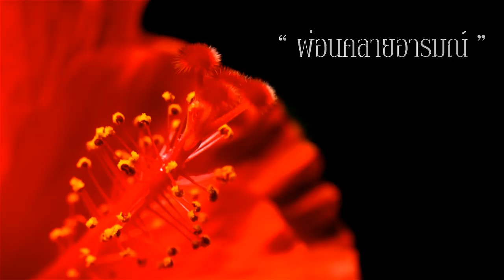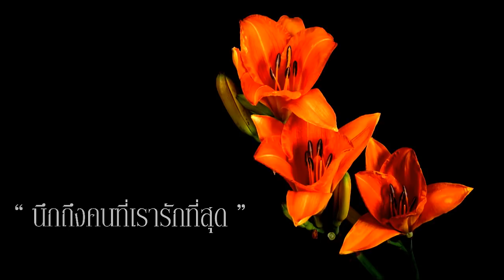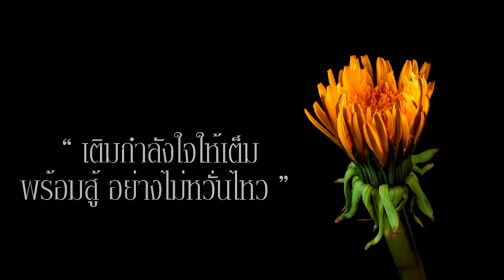Flower Time-Lapse 1080p : Piano Cover "วิมานดิน"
edit program : premiere pro cs5
Rec program : Samplitude Producer 11